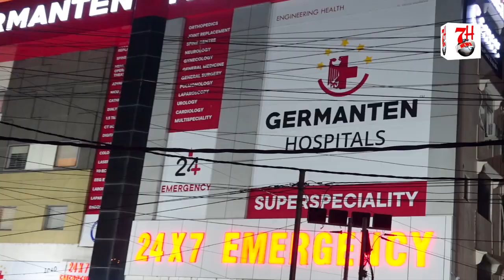Ilyas Sharfuddin Sahab Ne Kya Kaha Suniye | 7h Tv News